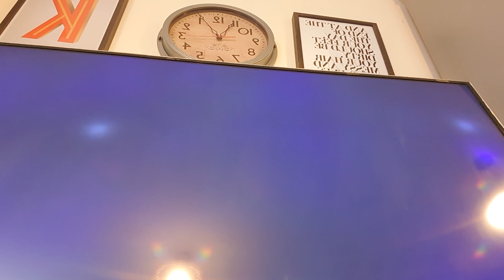The worst tour guide